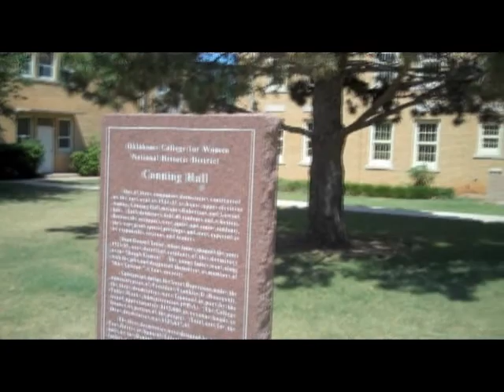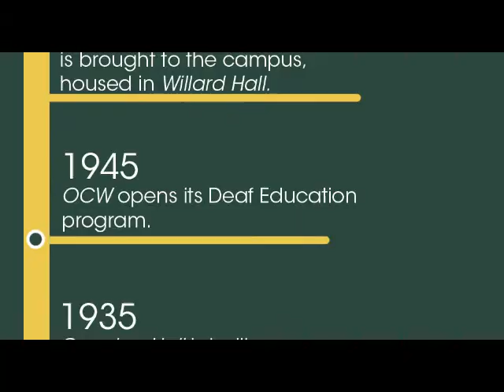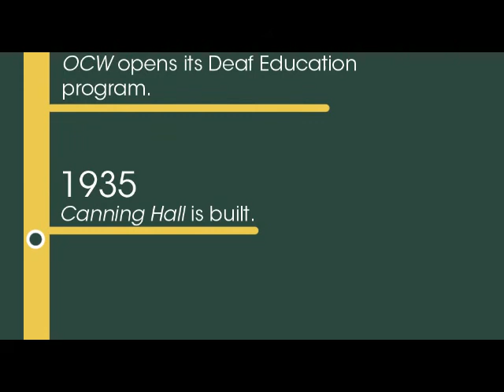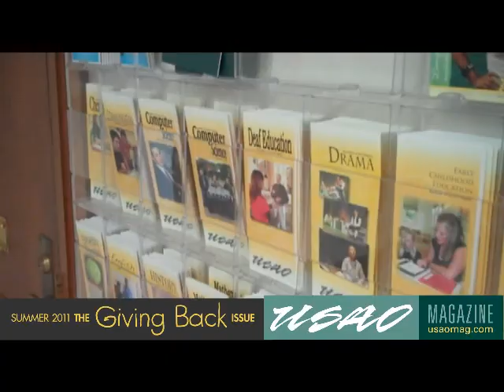Deaf Education Department Profile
USAO's deaf education program is one of its most unique and marketable departments. With roots that stretch back more than five decades, Oklahoma's only public deaf ed program has touched the lives of countless people. Find out more with USAO student Jed Copley.